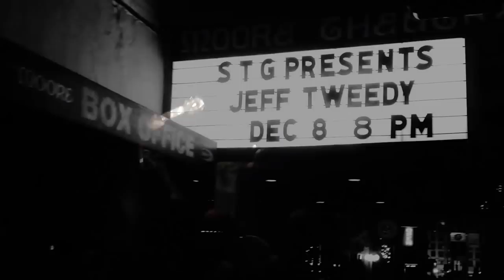Jeff Tweedy "Jesus, Etc." -- Seattle, Dec. 8, 2013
Jeff Tweedy plays "Jesus, Etc." off Wilco's "Yankee Hotel Foxtrot" album.  Best I could do with video/audio with my 'ol iPhone. Chords below from Ultimate Guitar.

                JESUS, ETC. as preformed by WILCO

      Hello everyone. All the other tabs were good, but had some things that sounded of,
many chords were voiced wrong. This one here is definately the one you should go with,
Jeff tells you otherwise.  The tab is heavily based on the Bonnaroo video.  I'm not sure
one (the year), but its the one with the crutches guy.

Capo on the 5th fret, chords relative to capo:
     Am  Em  F   C  C/B  Dm  G   E
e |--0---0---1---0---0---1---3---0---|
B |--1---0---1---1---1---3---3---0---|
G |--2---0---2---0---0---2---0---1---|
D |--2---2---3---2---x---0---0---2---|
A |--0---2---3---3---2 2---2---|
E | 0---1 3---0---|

Intro: Am Em

Am          Em   Am        F
Jesus don't cry,  you can rely on me, honey

C        Dm                   G
You can combine anything you want

I'll be around, you were right about the stars

C    Dm                G      F
Each one is a setting sun

C    C/B       Am     E      F                        C
Tall buildings shake, voices escape singing sad sad songs

        G
Tuned to chords

C              C/B      Am      E        F                   C      G
Strum down your cheeks, bitter melodies, turning your orbit around

Don't cry, you can rely on me, honey

C           Dm               G
You can come by anytime you want

        G
Tuned to chords

F      C      F                C       C/B
Voices whine, skyscrapers are scraping together

F
Your voice is smoking

The last cigarettes, all you can get, turing your orbit around

Our love, our love

C     Dm             G
 Our love is all we have

Our love, our love is all of God's money

Everyone is just a burning sun

        G
Tuned to chords